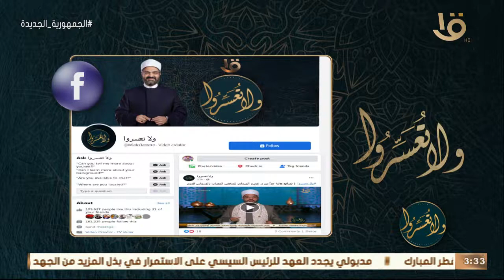ولا تعسروا | د. عمرو الورداني يوضح ما هو فضل الصدقة